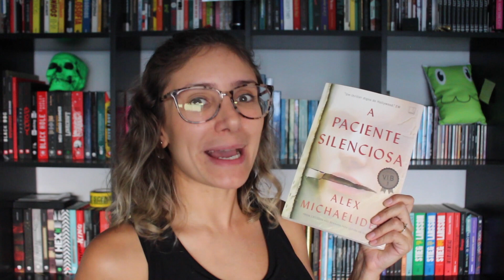A PACIENTE SILENCIOSA | Dai Bugatti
Vídeo sobre o livro "A Paciente Silenciosa", de Alex Michaelides, lançado em abril 2019 pelo Grupo Editorial Record.

Compre o livro

- Meu Outro Canal: Daiane Bugatti